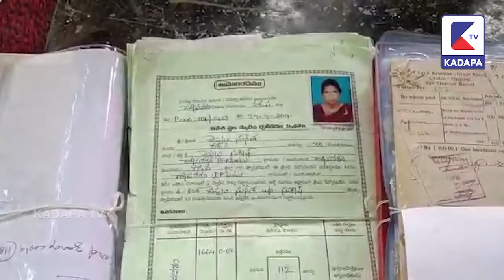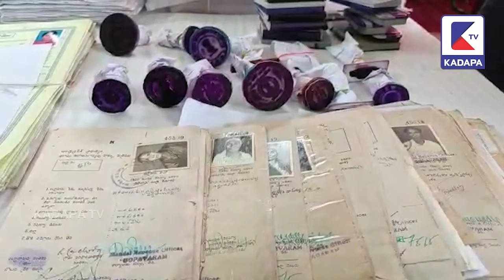దొంగ డాకుమెంట్స్ తయారీ ముఠా అరెస్ట్ | KADAPA tv | POLICE